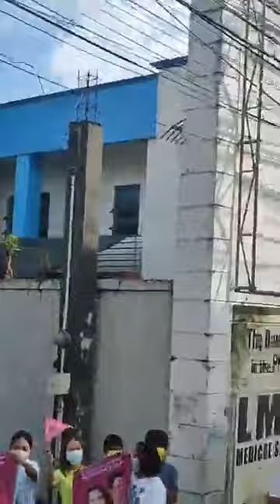Ito Ang Totoong Survey!|Leni Kiko In Capiz Today February 15 2022.